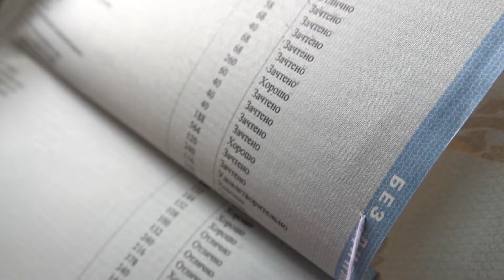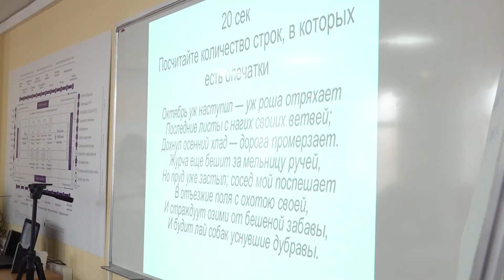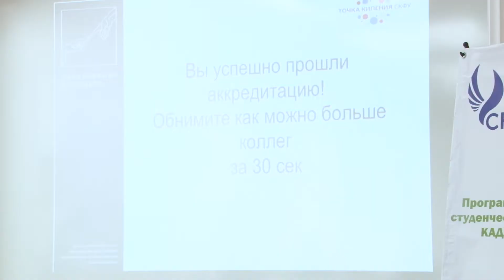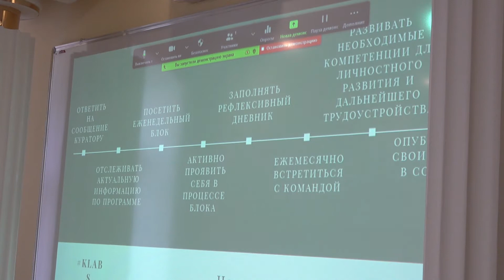КейЛабс СКФУ октябрь